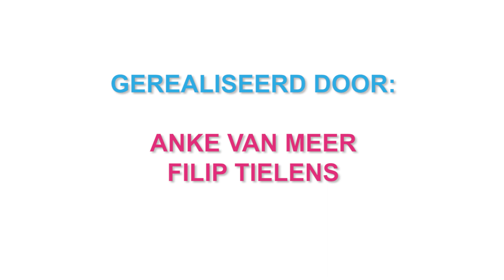Ik heb de zon opgezongen op zee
'Zon dag kind' moet een van de meest verborgen projecten zijn op TAZ (Theater Aan Zee). Hier geven de Zonneprinses (actrice Karlijn Sileghem) en de 9-jarige Thai toch een glimp vrij van de magie bij het opzingen van de zon. 'Ik heb de nacht van mijn leven gehad.'